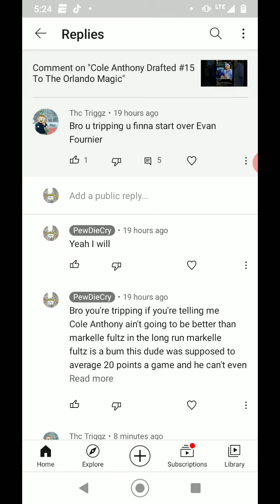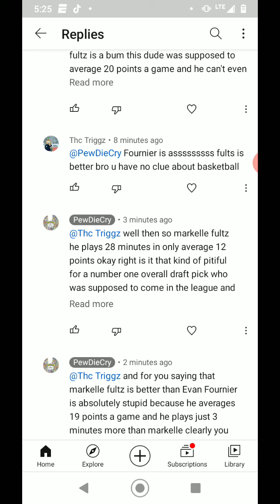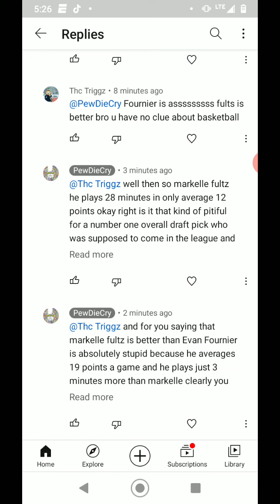Kid In My Comment Section Says Evan Fournier Sucks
this fucking dumbass clown is tripping clearly he's never watched basketball and he deserves to get this shit slapped out of them by his fucking mom or his dad just for being this stupid like if you're going to be stupid in my comics section at least fucking have evidence instead of being like this guy sucks because this guy is better and I know this guy's better because I never watched him play in my fucking life like don't don't come in here and do that shit he fuck out of my comment section before you come in here and do that shit